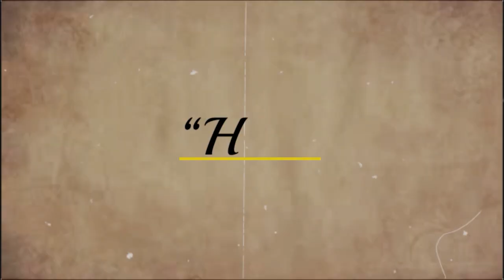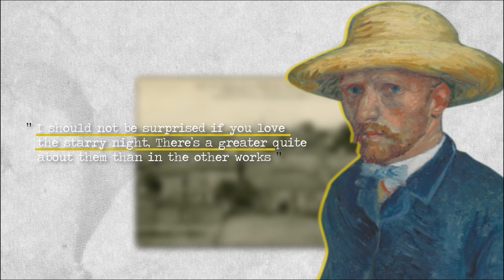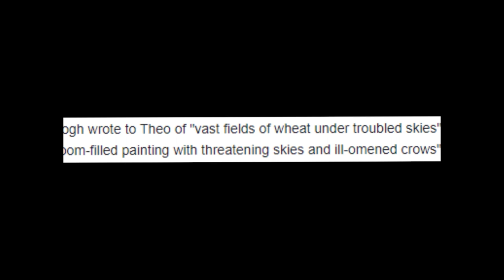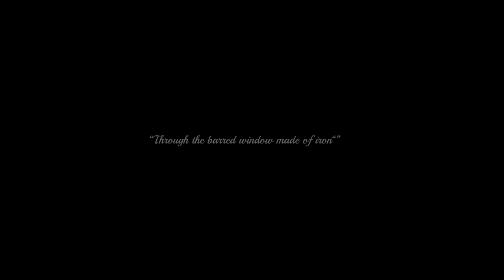The Making of a Masterpiece: The Story Behind The Starry Night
"Discover the fascinating tale behind one of the world's most famous paintings, "The Starry Night". Immerse yourself in the mind of Vincent van Gogh as we uncover the inspirations and emotions that went into creating this iconic masterpiece. From the dream-like quality of the swirling skies to the illuminated village below, "The Starry Night" is a true testament to the artist's innovative use of color and form. Join us as we delve into the story behind "The Starry Night" and gain a deeper appreciation for this timeless work of art."